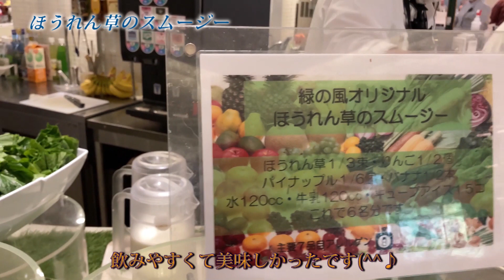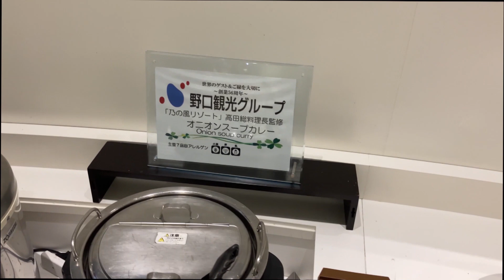【北海道の旅】緑の風リゾート北湯沢の朝食バイキングがも超豪華！！こだわりと手作りで味も最高で美味しかった♪サラダも種類豊富！！デザートは専属パティシエが・・(^^♪露天風呂も最高！！完璧な温泉！！